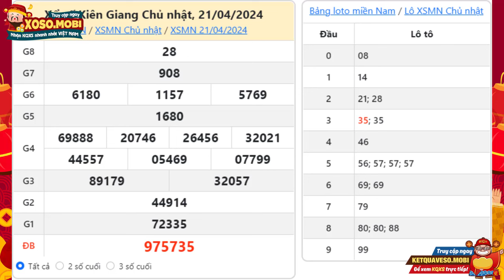Xổ số Kiên Giang ngày 21 Tháng 4 - XSKG 21/4 - XS Kiên Giang - Xổ số kiến thiết Kiên Giang hôm nay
Xổ số Kiên Giang chủ nhật ngày 21 Tháng 4 năm 2024 - XSKG 21/4 - SXKG - KQXSKG - XS Kiên Giang -  Xổ số kiến thiết Kiên Giang hôm nay

Xổ số Kiên Giang 21/4/2024 - XSKGIANG - KQSXKG - Kết quả xổ số Kiên Giang hôm nay chủ nhật

XSKG mở thưởng vào 16h15 chủ nhật hàng tuần được tường thuật trực tiếp nhanh nhất, chính xác nhất trên xoso.mobi. Tại website KQXS quí độc giả có thể xem bảng kết quả Kiên Giang mới nhất chiều tối hôm nay, hôm qua, tuần này, tuần rồi, mấy tuần trước thống kê đầu đuôi, và Dự đoán kết quả xổ số Kiên Giang siêu chuẩn, siêu chính xác và hoàn toàn miễn phí

Tuy nhiên, trong quá trình dò vé số Kiên Giang nói riêng và các tỉnh miền nam nói chung tại XSMN, các bạn không tìm thấy trên xoso.mobi, có thể do một số nguyên nhân sau:

-         Chưa có kết quả XSKT Kiên Giang. (Thời gian mở thưởng: 16h15’)
-         Xổ số miền Nam đài Kiên Giang không mở thưởng.

Cú pháp tìm kiếm: Xổ số Kiên Giang ngày 21 Tháng 4, XSKG,sxkg,kqxskg,xo so kien giang,xổ số kiên giang,xo so kien giang hom nay,xổ số kiên giang hôm nay,xổ số kiến thiết kiên giang,xo so kien thiet kien giang,xổ số kiên giang chủ nhật,xo so kien giang chu nhat,kết quả xổ số kiên giang,ket qua xo so kien giang,kqsx kiên giang,xs kien giang hom nay,xosokiengiang,kết quả xổ số kiên giang hôm nay,xổ số kiến thiết tỉnh kiên giang,xoso.mobi,SXKG 21/4,XSKG 21/4,xổ số kiên giang 21/4